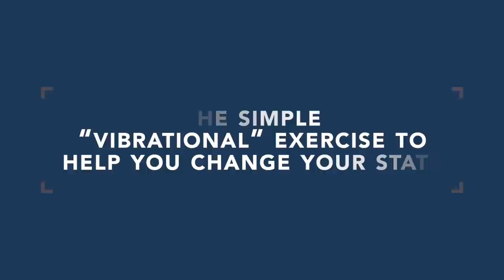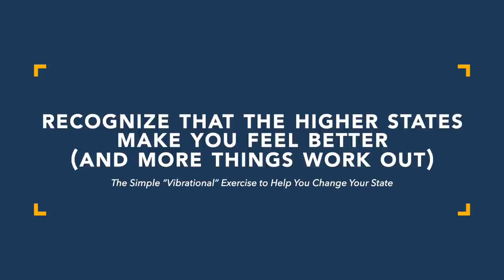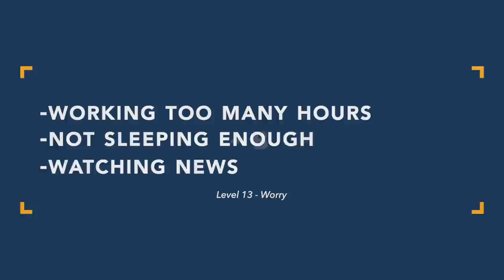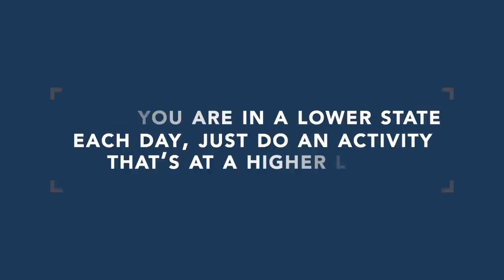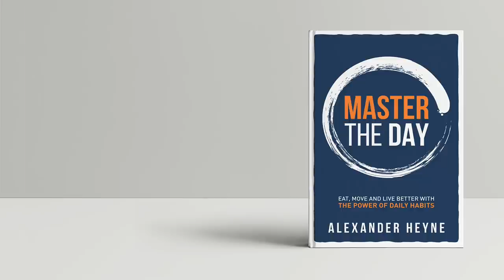I Used to Hate This Exercise...But it works.